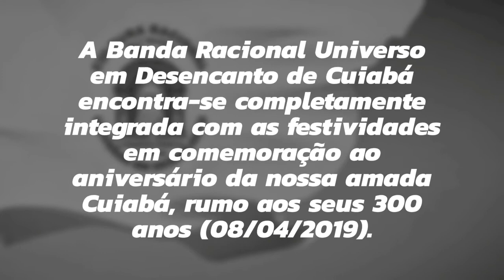Grito de Carnaval: Marchinhas Carnaval Antigas: Banda Racional: Cuiabá 300 Anos: Praça Alencastro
03/02/2019
LOCAL: PRAÇA ALENCASTRO
CUIABÁ/MT
BRASIL

APRESENTAÇÃO DA BANDA RACIONAL UNIVERSO EM DESENCANTO DE CUIABÁ